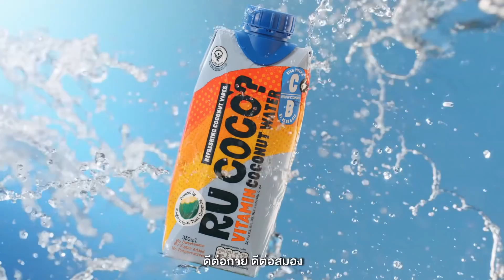FRESH ง่ายๆ สไตล์ RU COCO? - BUFFET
พักความหัวร้อนจากทุกสถานการณ์ ! แล้วเพิ่มความสดชื่นด้วย RU COCO?